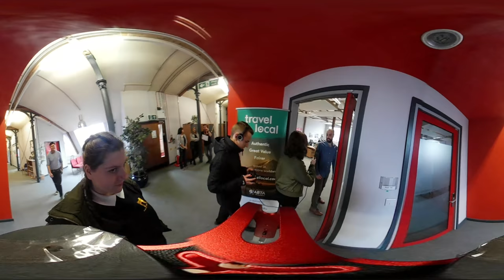Engine Shed on Tour visits Engine Shed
A 360 video made by pupils from Ashton Park School with boomsatsuma as part of Engine Shed on Tour

Visit to Engine Shed, Boxworks and Temple Studios.

Housed in Brunel’s original station, dating back to 1841, Engine Shed houses a number of ‘Components’ that together make an exciting hub for activity where entrepreneurs, business leaders, academics, students, and corporates can collaborate, inspire, and be inspired, enable and be enabled. It showcases the strengths and innovations of the Bristol and Bath city region in an informative and inspiring way.

Engine Shed exists to ensure our economy thrives and our businesses and communities succeed. We believe that this happens most effectively through collaboration and action.

Our mission: We work together to create an economy that is innovative, inclusive and growing, always prioritising sustainability.

Our purpose: Engine Shed seeds and demonstrates collaboration to inspire others and create positive outcomes for people, planet, and profit in the West of England.